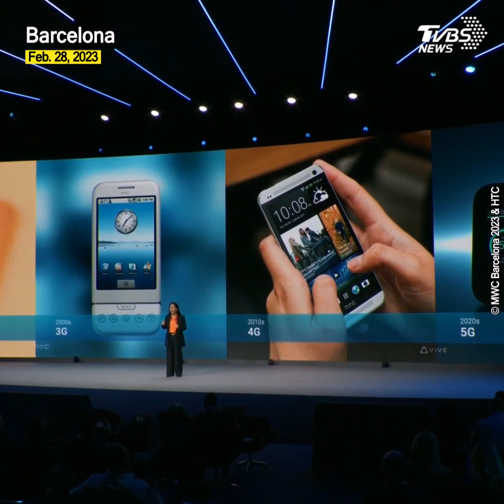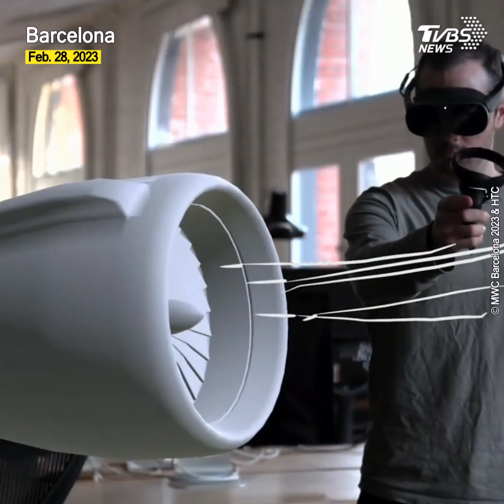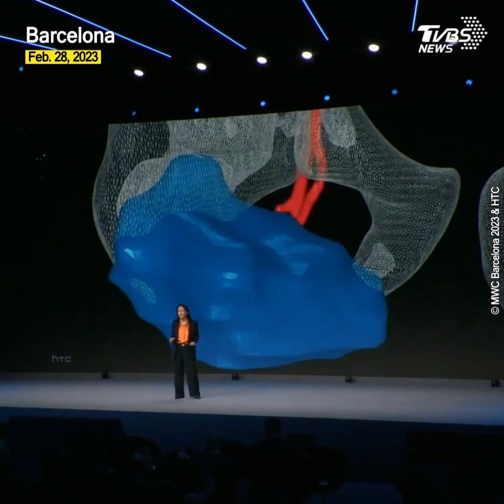HTC head Cher Wang delivers keynote speech at MWC Barcelona on metaverse